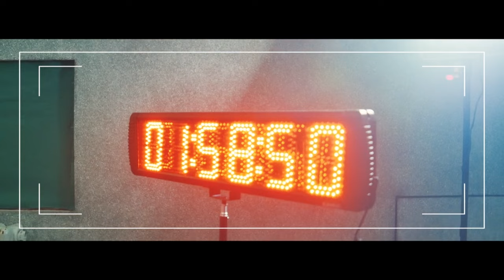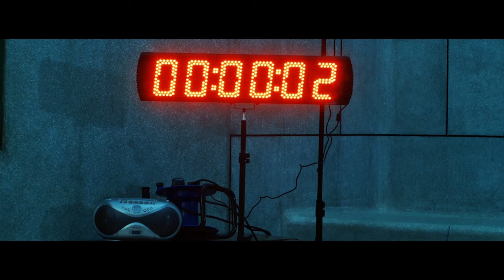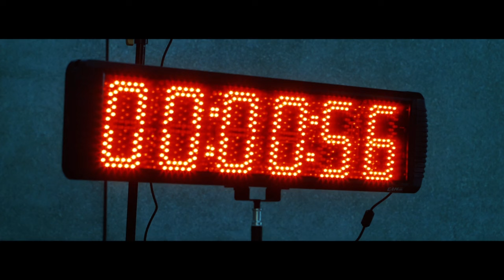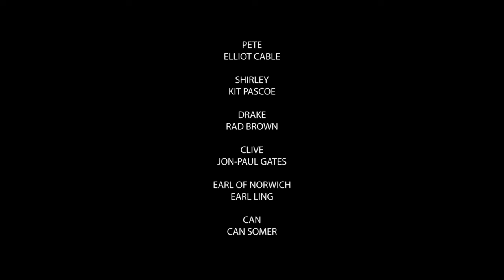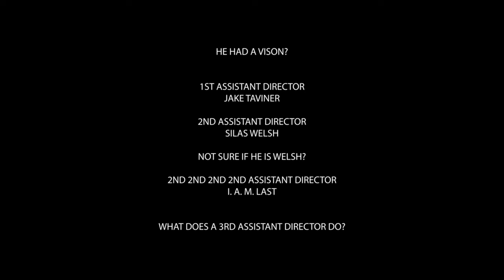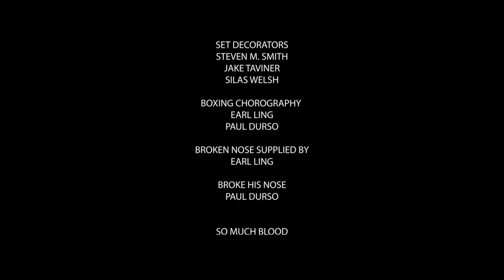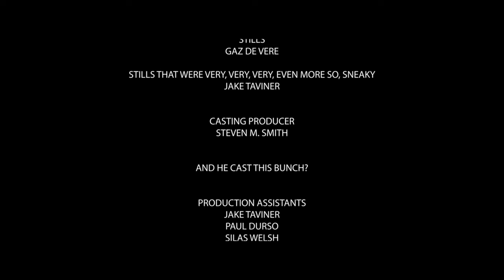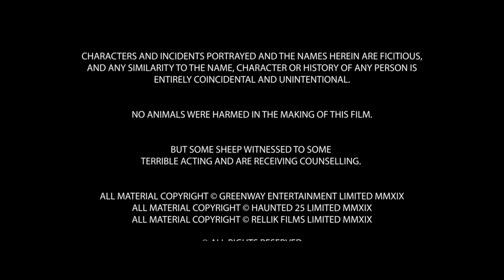SCARE ATTRACTION 🎬 Exclusive Full Thriller Horror Movie Premiere 🎬 English HD 2024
🔴 Title: SCARE ATTRACTION
🔴 Summary: Reality TV stars attend a Halloween Scare Attraction. Suddenly the escape room turns deadly as gas leaks in leaving them unconscious. A voice tells them they must tell a truth or die. Who will survive the real scare attraction?

YOP: 2019
Cast: Tony Fadil, Theo Angel, Primrose Bigwood
Director: Steven M. Smith
Writer: Christopher Jolley, Steven M. Smith

🔴 Certificate: TV-MA